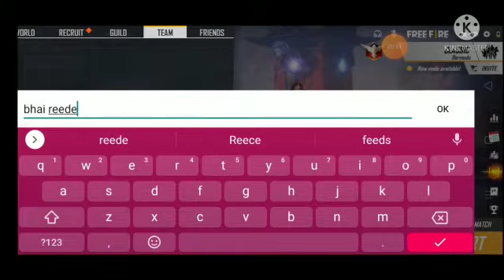we got 1 giveaway winner follow us on inatagram link in description 👇